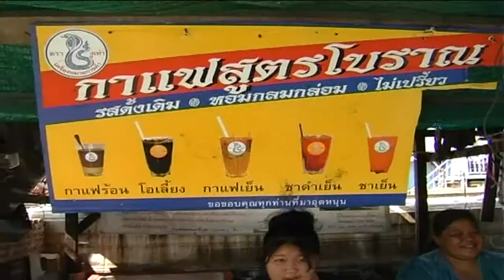(",)เที่ยวเกาะเกร็ด==นนทบุรี==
คลิปท่องเที่ยวทั้งในและนอกประเทศ ไปเที่ยวพร้อมๆกับพวกเราชาวสำราญกรุงสิคะ กด Subscribe เพื่อคอยติดตามเพลงใหม่ๆนะค่ะ

ออกอากาศเทปสุดท้าย 31/03/57